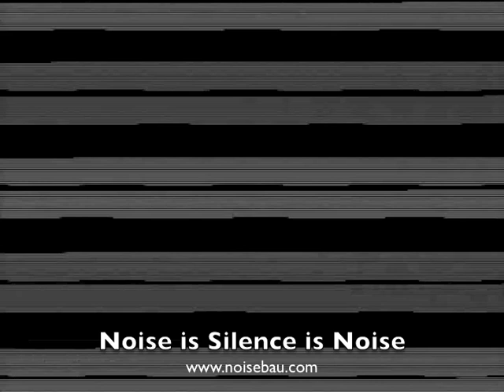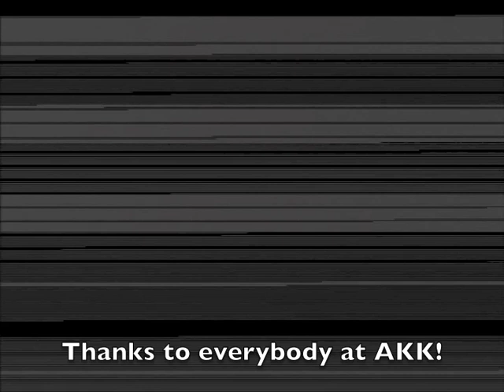N(S)N - Angewandte Elektronik II 131219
WARNING: This recording has a massive LOW END, as it is intended. Do NOT even try to play it on your Laptop- or Lifestyle/ Designer/ Multimedia-Speakers or anything that cannot handle loud ultra-low frequencies!

Apologies: for the master recording was frakked, somewhat traditionally, again. The drums do not translate very well in this recording and I did my best to reconstruct them from air, literally. At the gig they very were much more punchy.

Live Noise Improvisation "AKK131219" at "Angewandte Elektronik II" (Applied Elektronics) Event hosted by AKK.org / University of Karlsruhe. 2013, Dec. 19th.

The Intersections are only there for your convenience, if you don't want to listen to the whole journey in one take:

00:00 "Config Ro7s2"
07:57 "Perfocative"
14:55 "Grimgreasel"
21:56 "Distortion of Unborn Life"
27:50 "Kick the PR"
33:31 "Obligatory Adult Oriented Title"
44:46 "No Guiitars Beyond This Point"
51:40 "Dubslinger"

Thanks to the Audience and all the Staff at AKK.org! Thanks for inviting me!

This setup:
Sherman Filterbank 2, Korg modded monotribe, monotron Delay, DS-10.
DOD Death Metal, DOD Grunge, Digitech iStomp (Continuum Delay Profile), DumBot (BassDrum prototype by monobot).
Visuals made with Gieskes Oscillatoscope1a.

N(S)N / Noise is Silence is Noise, 2013.

All Hail to the Hypnotoad!